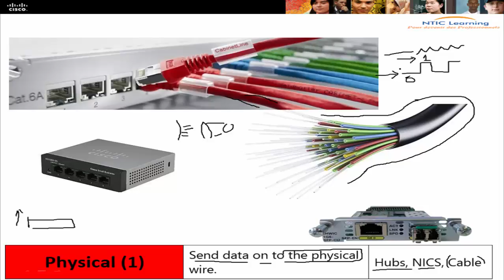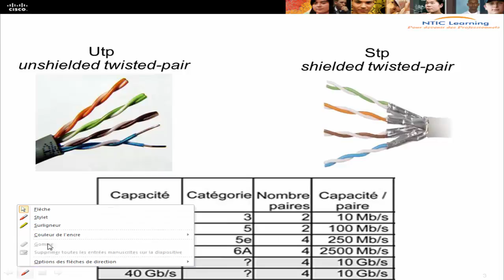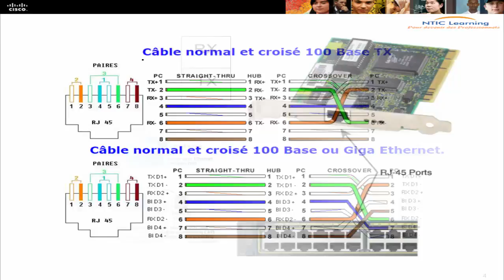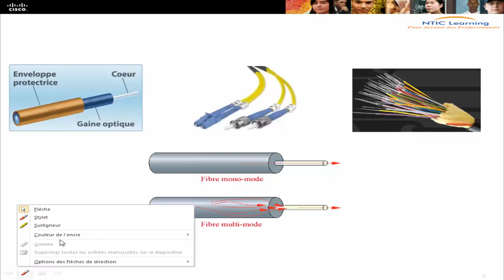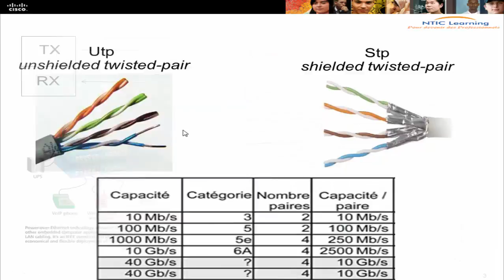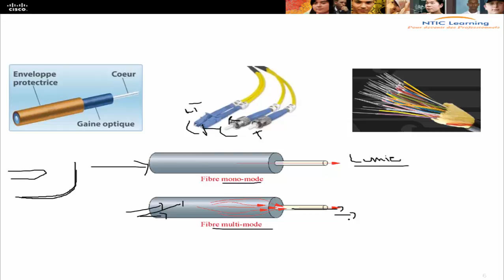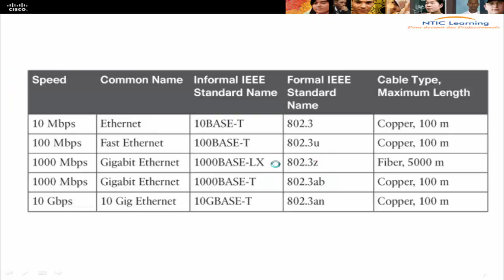5- Couche physique (part 1) - Prof Reda